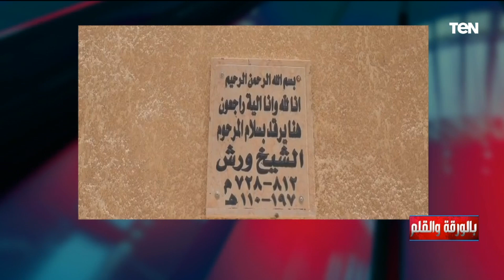الديهي يعلق على هدم الجبانات والمقابر: بعضها أقدم من دول كبرى زي أمريكا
الديهي يعلق على هدم الجبانات والمقابر خلال حلقة اليوم ببرنامج بالورقة_والقلم أن بعضها أقدم من دول كبرى زي أمريكا